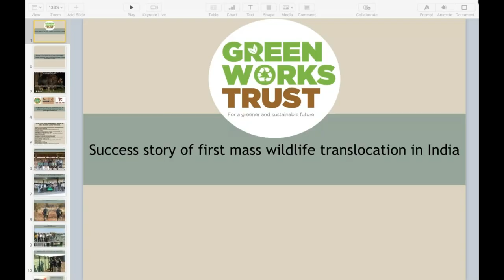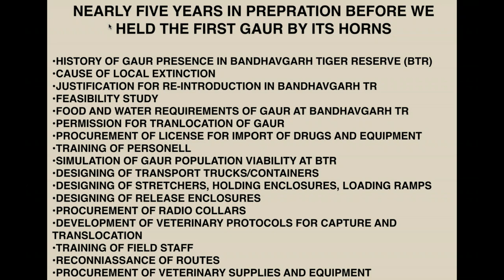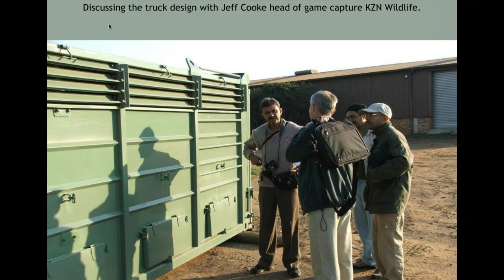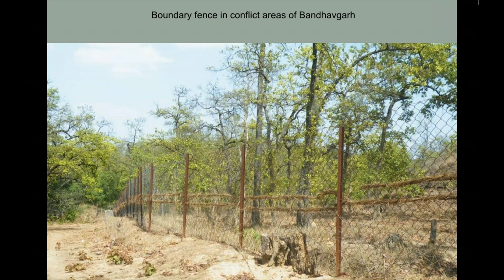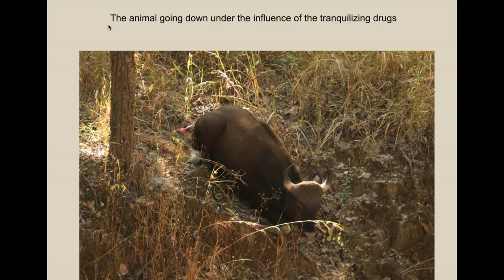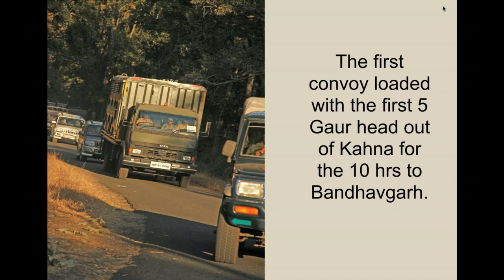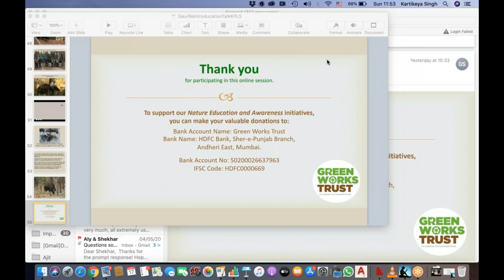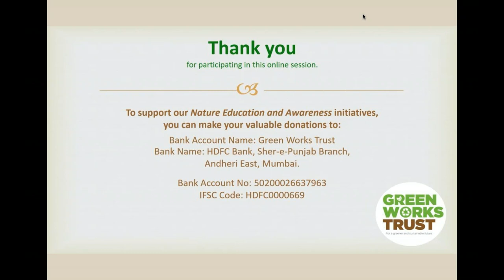Mr. Kartikeya Singh - Wildlife Translocation webinar - Green Works Trust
We are on Instagram and Facebook too...